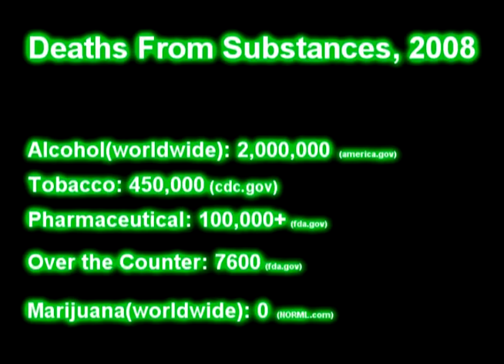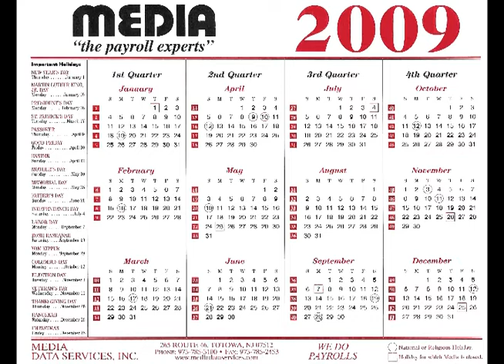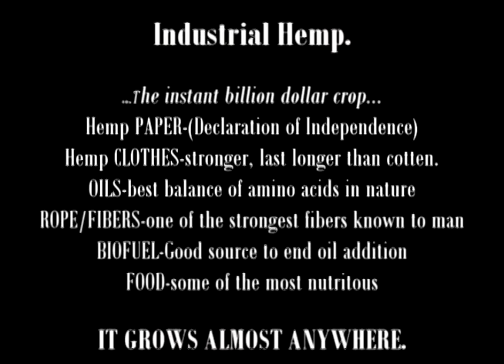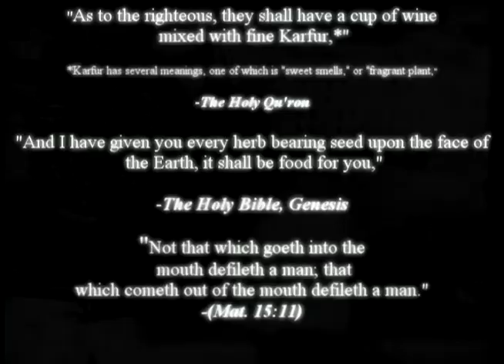Obama and Marijuana, the Complete Argument in 420 seconds(Rough Draft)..mp4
In 420 seconds I will do my best to convince you that people should not go to jail for using a safe alternative medicine.